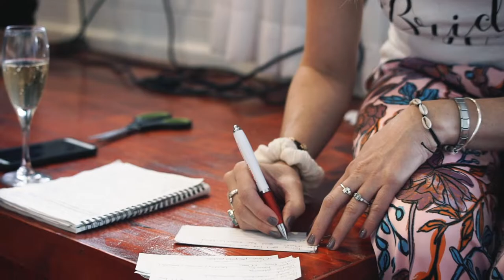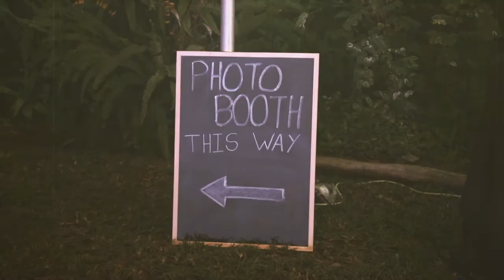Matthew & Tarryn Wedding